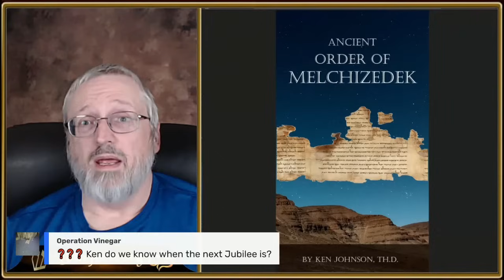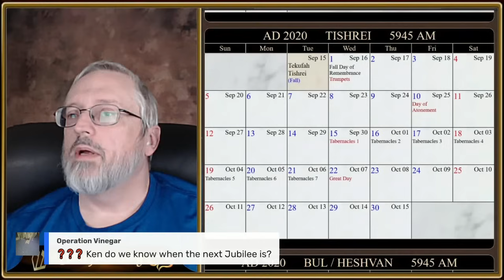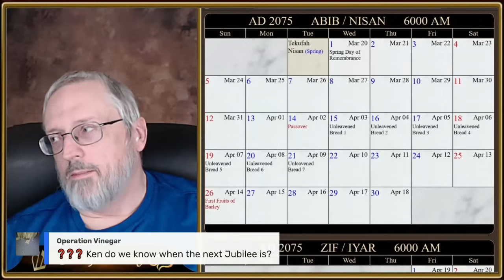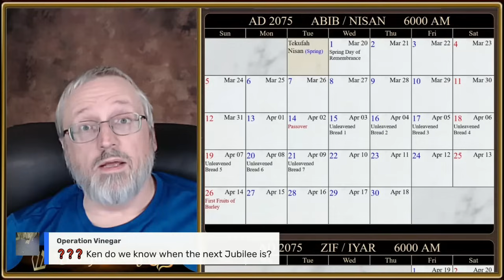Q&A Do we know when the next Jubilee is?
In this past Q&A Ken answers the question on if we know when the next Jubilee is.

Ancient Order of Melchizedek

Ancient Dead Sea Scroll Calendar